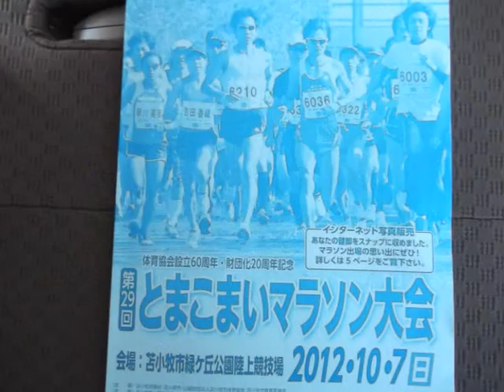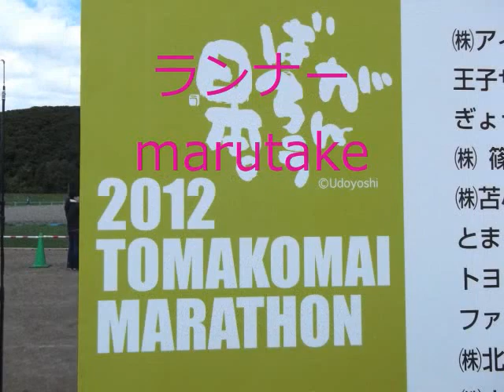苫小牧マラソン2012.10.7